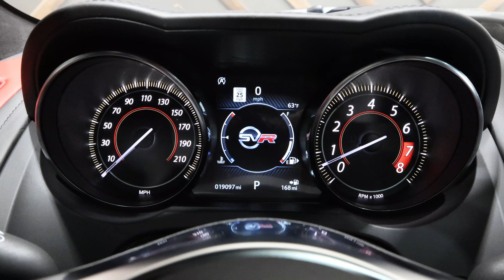2020 Jaguar F TYPE SVR